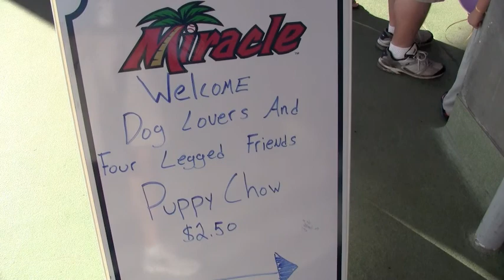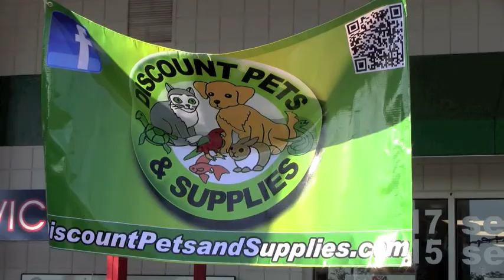Dog Daze at Hammond Stadium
The first Dog Daze of the 2012 Fort Myers Miracle season was a big hit at Hammond Stadium on April 25. Fans were encouraged to bring out their dogs and enjoy the ballgame and many did just that. It was doggone good time!